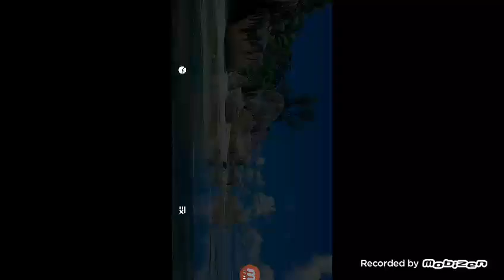Kingz of Blitz Sniper Team [☆Deep Freeze Showcase☆]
Showcase of the deep freeze and Kingz of Blitz Sniper team. Comment for more ideas about videos and maybe even some giveaways!